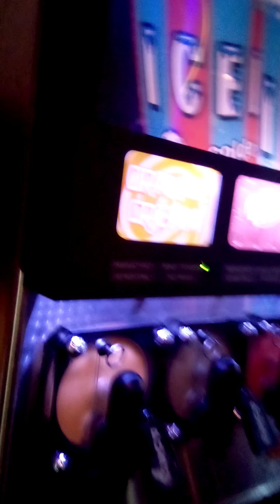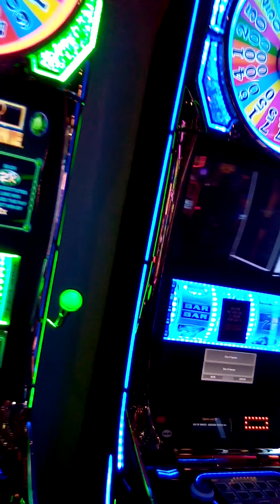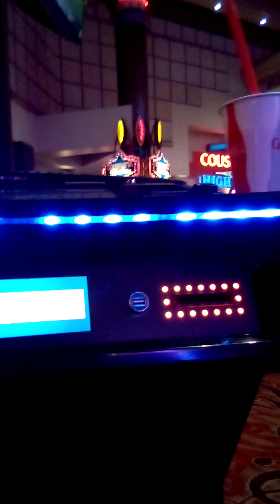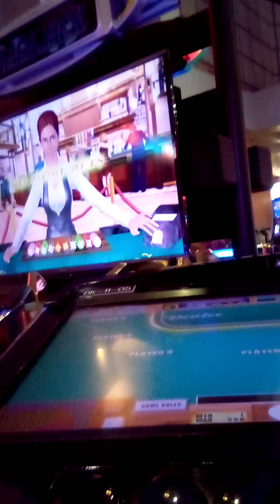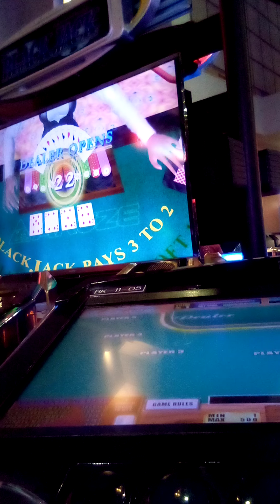Let us go for a walk and have some drinks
Free play and free drinks in your Birthday